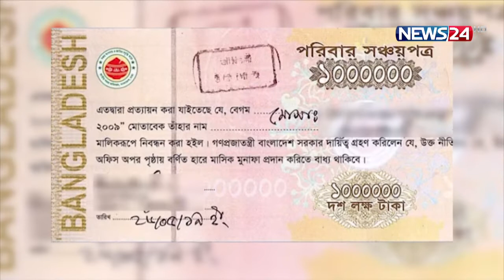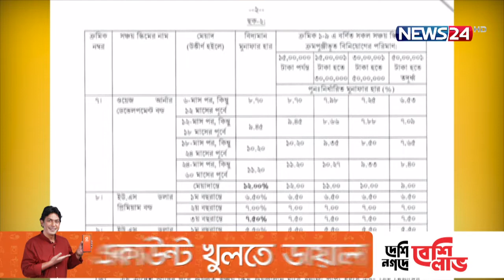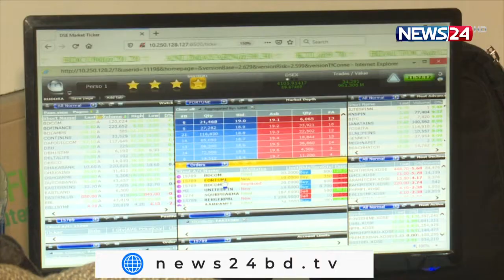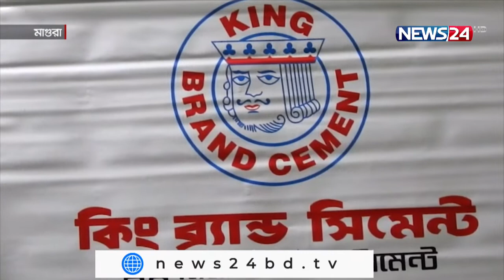NEWS24 বিজনেস | Business News on 21st September, 2021| 21Sep.21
On Aired on NEWS24 on 21st September, 2021
Our other YouTube channels :
News24 Official Address:
NEWS24
371/A
Bashundhara Road
Block – D
Bashundhara Residential Area
Dhaka - 1229